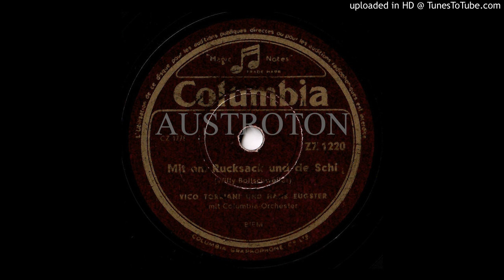Vico Torriani u. Hans Eugster (voc): Mit em Rucksack und de Schi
mx CZ 1778, Co ZZ 1220, Schweiz um 1945 / 1946